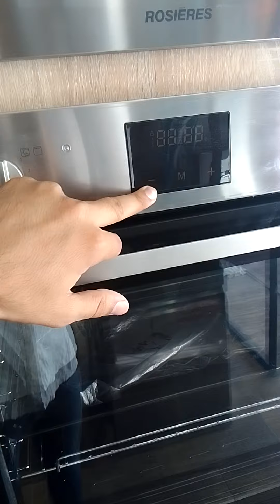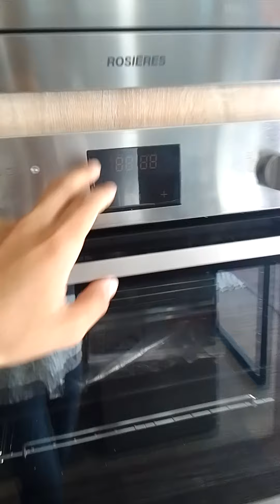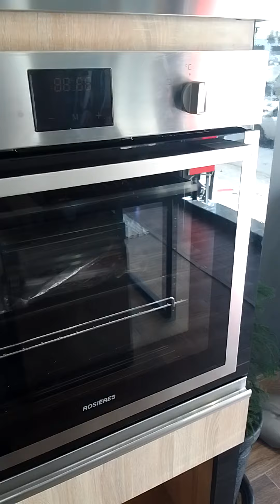Four Rosières gaz/gaz RGGGFC2T et le Four Rosieres gaz/elec RGGGFC2T